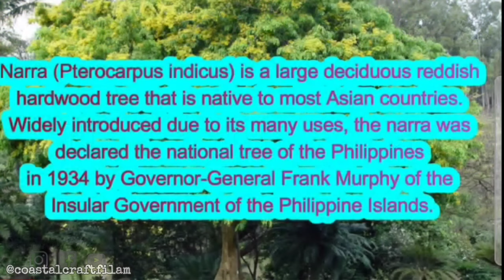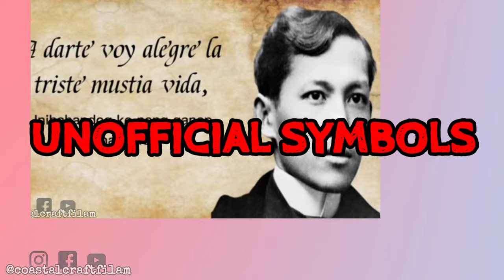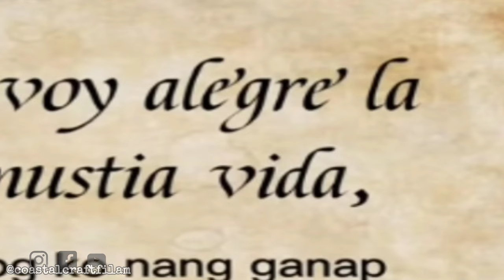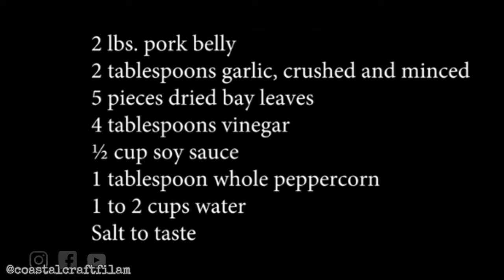National Symbols of the Philippines || Official & Unofficial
featuredchannel